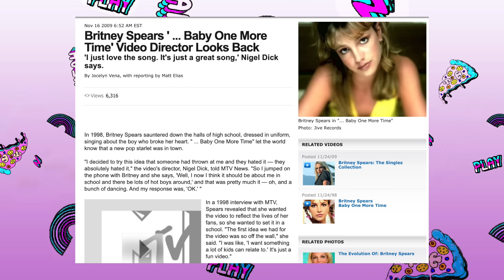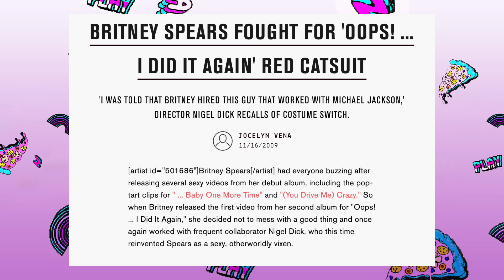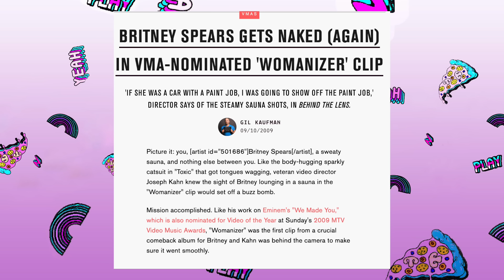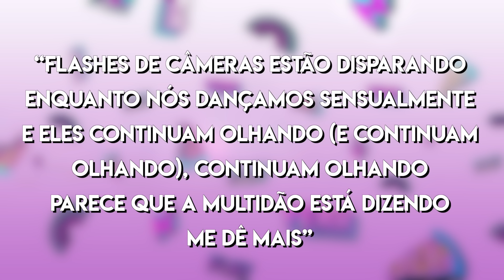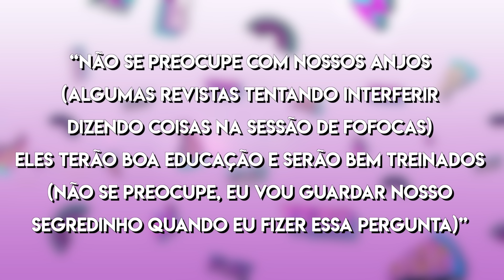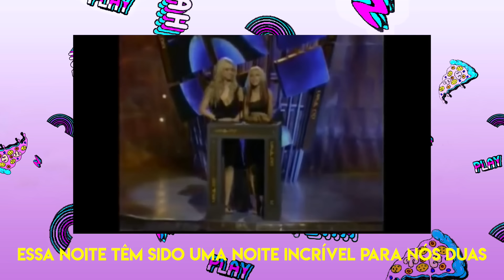BRITNEY SPEARS: BASTIDORES DE CLIPES E MOMENTOS ICÔNICOS | Foquinha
A nossa princesinha do pop BritneySpears tem sido assuntos nos últimos tempos! Por isso, resolvi trazer um Top8 de momentos icônicos da carreira de Britney, que marcaram gerações e moldaram o pop. Curtiu? Então dá um like aí, parça!